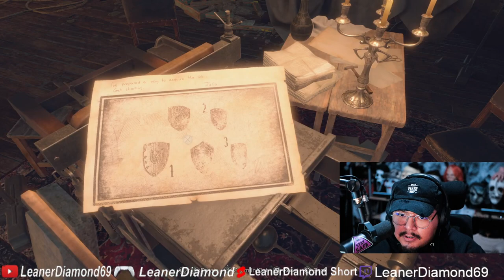LUIS! EP 4 Separate Ways DLC Resident Evil 4